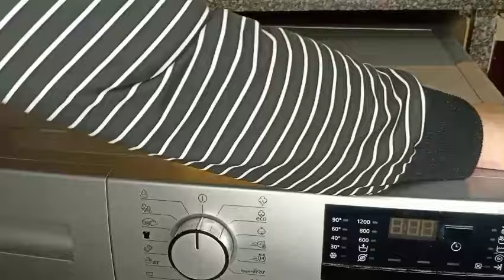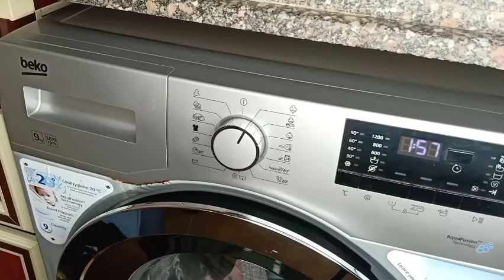معلش النضافه مش بفلوس‼️جهزت مطبخي لاستقبال الشتا🌧️ روتين عميق قبل التكتكه 🧣يلا نشجع بعض نفذي بكره👌🏻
4بيضات
فانيليا
معلقه خل
كوب سكر
كوب لبن
كوب الاربع زيت
كيس بينج بودر
ذره ملح
2كوب ونص دقيق
مكعب زبده
5معالق زبده سايحه لقاعده الصينيه
5معالق سكر لقاعده الصينيه